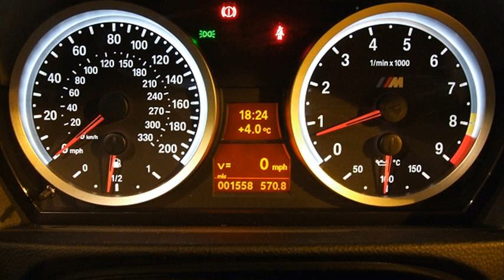bmw m3 convertible review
2008 bmw m3 convertible review
bmw m3 convertible review 2013
2011 bmw m3 convertible review
2005 bmw m3 convertible review
bmw m3 convertible review top gear